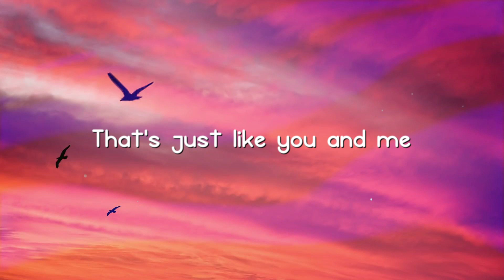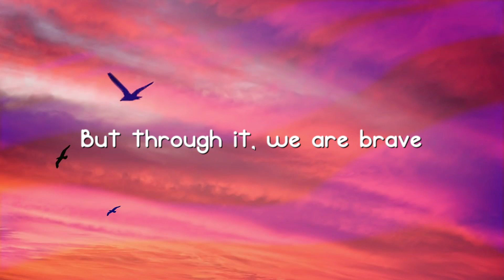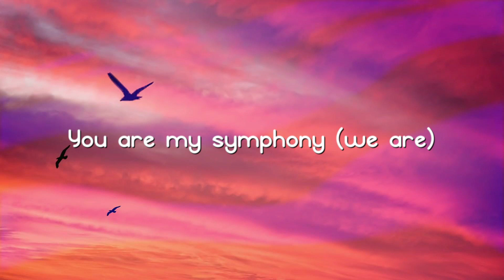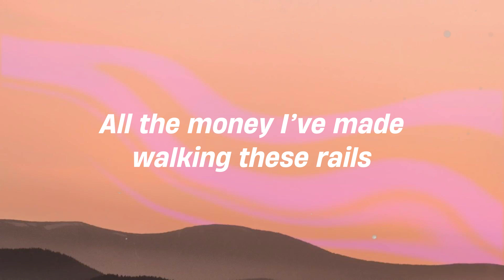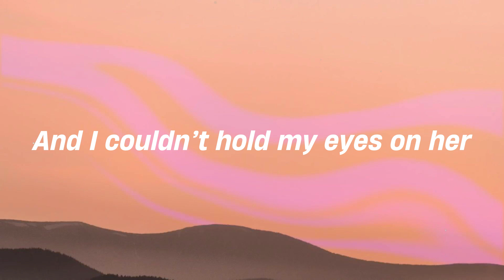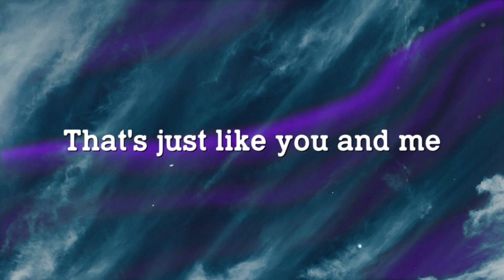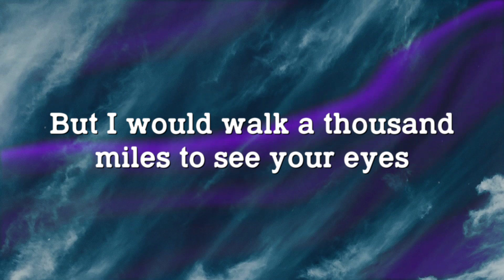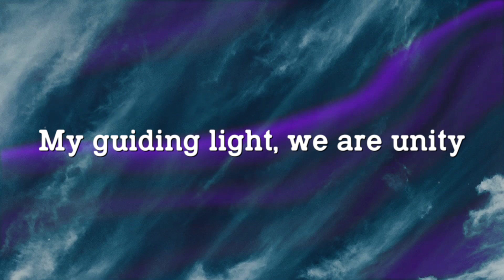Unity - Alan Walker, Walkers [Lyric Song] 💥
Unity - Alan Walker, Walkers [Lyric Song] 💥  Unity - Alan Walker, Walkers [Lyric Song] 💥